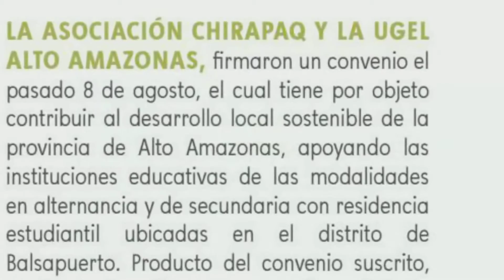CHIRAPAQ reconocido como Aliado por la Educación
CHIRAPAQ fue galardonada por el Ministerio de Educación del Perú por su contribución a la educación rural en Loreto.